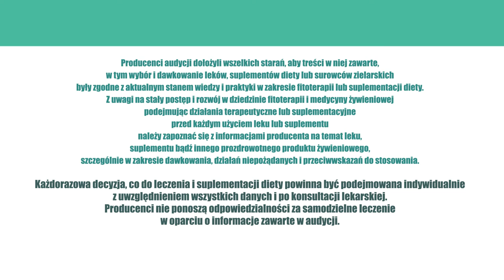Trądzik, pięknaCera, ZiołaDlaZdrowia odc.22 Pielęgnacja skóry z niedoskonałościami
Pielęgnacja skóry z niedoskonałościami.

Trądzik skórny i trądzik różowaty pojawiają się u nas zwłaszcza jesienią i zimą, gdy deszcz, zimno i mróz niekorzystnie wpływają na skórę.

Inaczej jednak pielęgnujemy skórę nocą, innego kremu używamy w dzień. W przypadku skóry pokrytej trądzikiem zalecamy stosowanie kremu z kwasem azelainowym działającym:
- przeciwzapalnie,
- przeciwbakteryjnie,
- przeciwstarzeniowo,
- złuszczająco.

Podstawowym zadaniem substancji zawartych w kremie jest gojenie skóry pokrytej trądzikiem zwykłym i różowatym.

Na dzień zalecamy inny rodzaj kremu z substancjami czynnymi o łagodniejszym działaniu podkreślającym i wydobywającym piękno skóry. W Centrum Zdrowia Ojca Grzegorza stworzyliśmy zatem formułę złożoną z ekstraktów:
- kwiatu nagietka,
- kwiatu rumianku,
- ziela fiołka,
- ziela krwawnika,
- liści babki lancetowatej,
oraz oleju arganowego i oleju z pestek winogron.

Takie połączenie gwarantuje świetlisty i olśniewający wygląd cery w dzień. Perfect System Bell Visage - zestaw kremów na dzień i na noc to gwarancja zdrowego i pięknego wyglądu skóry.

Należy jednak pamiętać, by pielęgnować skórę również od środka, gdyż to, co dzieje się na skórze może być manifestacją objawów ogólno-ustrojowych. Zalecamy zatem suplementację diety:
- witaminami grup B, C, E,
- mikroelementami takimi jak selen, krzem, jod, cynk,
- prozdrowotne ekstrakty ze skrzypu i pokrzywy.

Doustna suplementacja wskazana jest zwłaszcza w grupie nastolatków i osób starszych, które mają zaburzoną lub monotonną dietę. Dieta ma koronny wpływ na wygląd cery.

Perfect System Bell Visage to zestaw dedykowany wszystkim tym, którym zależy na zdrowym i pięknym wyglądzie skóry. Zapewnia to jego innowacyjna formuła i szerokie spektrum działania.